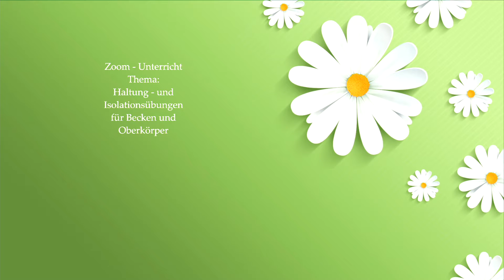Tanzschule Tempelhof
Zoom-Unterricht, Thema: Körperwahrnehmung und Isolationstechnik, Tanzschule Tempelhof Aachen, auch Interessenten mit Tanzerfahrung profitieren davon.